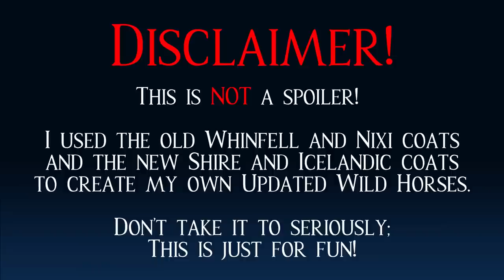Updating The Old Jorvik Wild Horses - Part 2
Don't worry, this is not a spoiler. I used the Whinfells and Nixis to created new magic coats for the updated Shire and Icelandic Horse model, mixing horse breed style. It's just my idea of an updated version of these old magic horses.

Timestamps:
0:00 - Intro
0:34 - Pink Whinfell
2:09 - Orange Whinfell
3:38 - Galloper Thompson's Whinfell
5:11 - Red Nixie
6:36 - Blue Nixie
8:06 - Nightdust
9:30 - Endcard